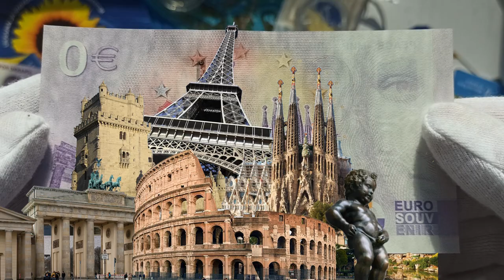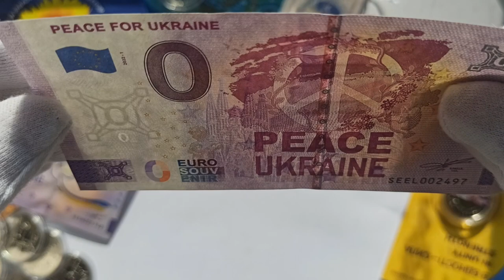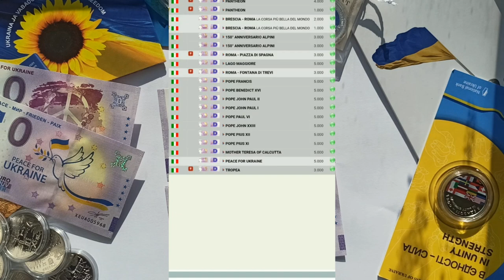0 євро присвячені Україні "Peace for Ukraine"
Банкноти 0 євро випущені в підтримку України під час війни з росією